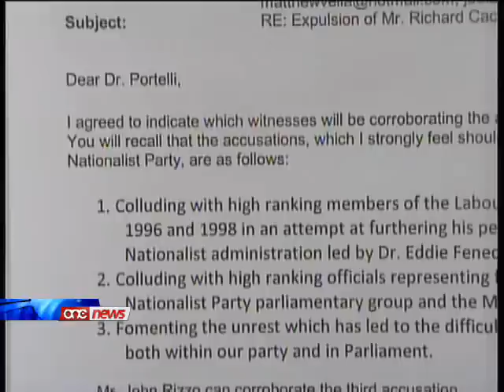Ix-xhieda se jagħtuni raġun biex RCC jitkeċċa mill-PN - Jeffrey Pullicino Orlando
F'ittra lill-President tal-Ezekuttiv tal-Partit Nazzjonalista Marthese Portelli, d-deputat Jeffrey Pullicino Orlando spjega ma liema wahda mill-akkuzi tieghu kontra Richard Cachia Caruana, huma marbuta kull wiehed mill-hames xhieda li qed iressaq il quddiem.Pullicino Orlando spjega li nhar it-Tlieta huwa se jressaq l-evidenza quddiem l-ezekuttiv nazzjonalista biex juri li ghandu ragun fit-talba tieghu biex Cachia Caruana jintalab jirrizenja mill-partit nazzjonalista